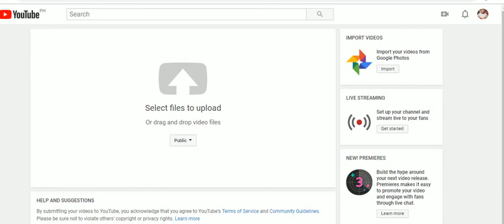roblox november 2018 -49